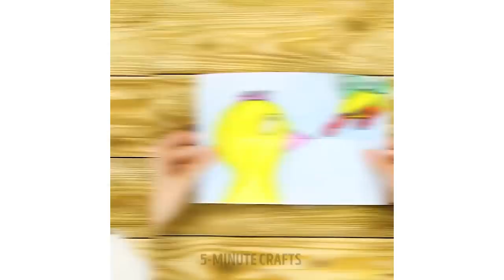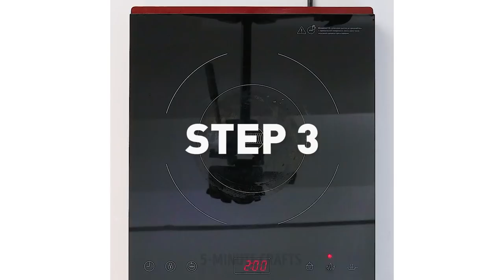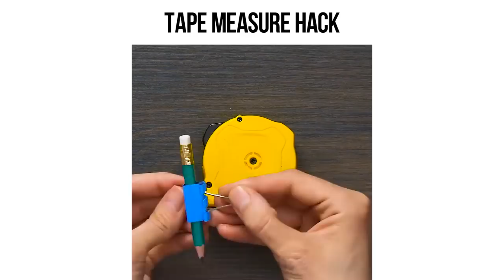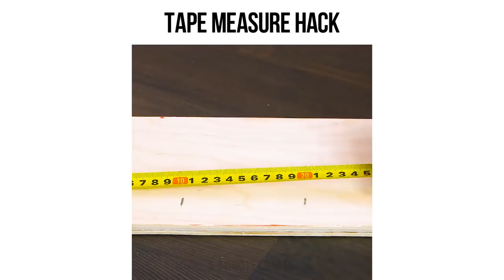20 TOTALLY FUN THINGS TO DO WHEN YOU'RE BORED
Do you ever get that weird feeling when you really tired and your energy level is only enough to have some fun? Here you go! The best ways to relax your body and mind and still spend time with benefit! You can do it alone or with your friends! Have fun!